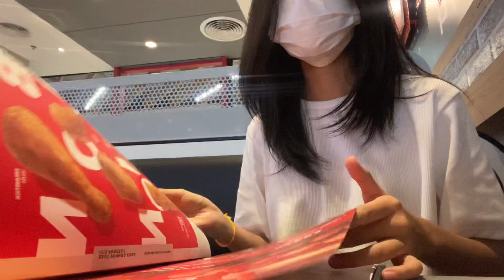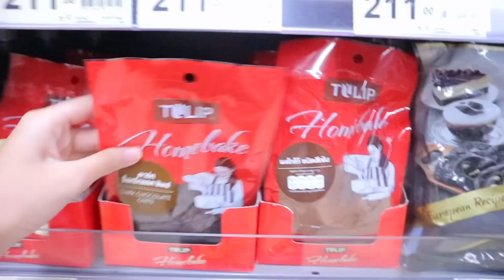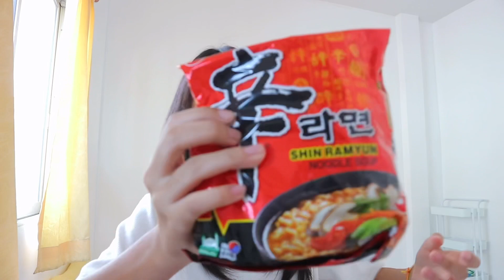sunday vlog☀️วันอาทิตย์ทำอะไรบ้าง? ช้อปปิ้ง, เดินห้าง, ทำขนม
สวัสดีค่าทุกคนน🖐🏻คลิปนี้พั้นซ์ก็จะพาทุกคนมาดูว่า วันอาทิตย์วันหยุดพักผ่อนของพั้นซ์มีอะไรให้ทำบ้าง ?เป็นอาทิตย์ที่ enjoy มั้กๆ เพราะวันนี้เรามีอะไรให้ทำหลายอย่างเลยย 👀🤩

✦ ติดตามน้ำพั้นซ์ได้ที่ ✦